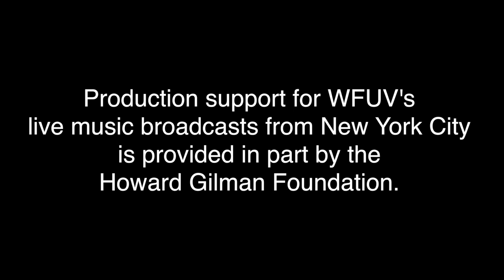Jim James - "Over and Over" (Live at McKittrick Hotel)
Jim James performs "Over and Over" live at McKittrick Hotel. Recorded 11/12/18.

Host: Alisa Ali
Audio: David Schnirman and Jim O'Hara
Cameras: Alex Reilly, Olivia Brewer and Jim O'Hara
Editor: Jim O'Hara